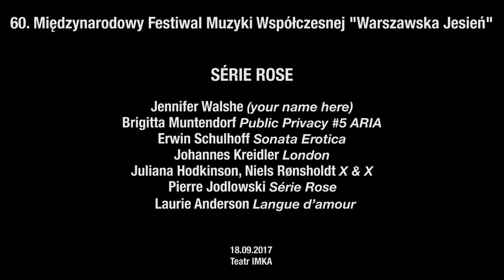Warszawska Jesień 2017 - Série Rose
60. Międzynarodowy Festiwal Muzyki Współczesnej "Warszawska Jesień", 15-23 września 2017/
60th International Festival of Contemporary Music 'Warsaw Autumn', 15-23 September 2017

IMKA Theatre / 18.09 / 22:30

Frauke Aulbert voice, performance
Małgorzata Walentynowicz piano, sampler, keyboard
Ewelina Pietrowiak direction
Monika Pasiecznik concept, programme

SÉRIE ROSE
Jennifer Walshe - (your name here) *
Brigitta Muntendorf - Public Privacy #5 ARIA*
Erwin Schulhoff - Sonata Erotica *
Johannes Kreidler - London *
Juliana Hodkinson, Niels - Rønsholdt X & X **
Pierre Jodlowski - Série Rose
Laurie Anderson - Langue d’amour *

** first performance
* first Polish performance

video: studioFILMLOVE